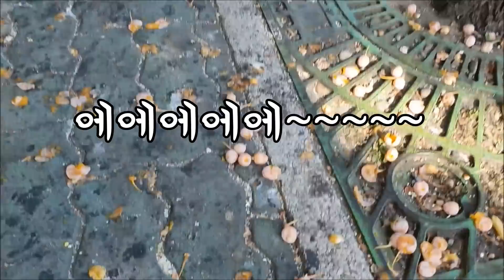두순이한테 똥 냄새가 난다고???????(feat. 박진주입니다)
안녕하세요!
오늘도 약속해TV를
시청해 주신 여러분 너무너무!! 감사합니드앙~♥♥♥♥♥

언제나 좋은 일, 즐거운 일만 가득 하길 바라며,

나이뀰~☆

▶틱톡 ID◀
mjassa9 또는 약속해TV를 검색하세요~☆